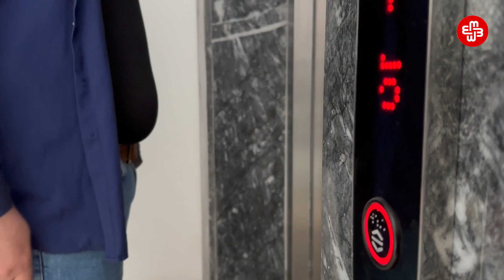"Demokratik Türkiyə, demokratik Azərbaycan deməkdir"